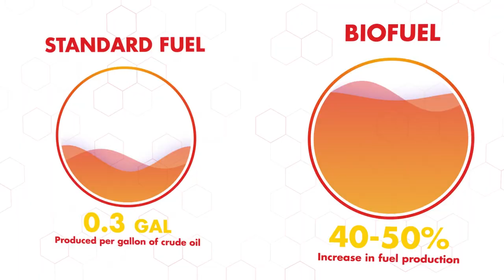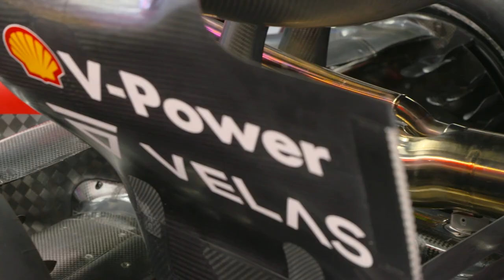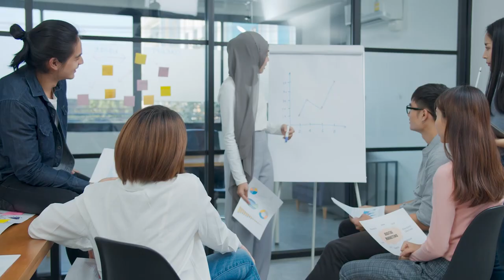Decarbonising Motorsports | Shell 10% Biofuel for Scuderia Ferrari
As Innovation Partner, Shell is supplying Scuderia Ferrari with a 10% Biofuel for the 2022 F1 Season. This new race fuel, which Shell sources from its joint venture with Raizen, contains up to 10% of 2nd generation bioethanol and is made from sugarcane waste.

With insights from Laurent Mekies, Head of Strategy and Sporting Director of Scuderia Ferrari, Paulo Côrte-Real Neves of Raizen and Valeria Loreti of Shell, allow us to explain how the new, more sustainable race fuel works.